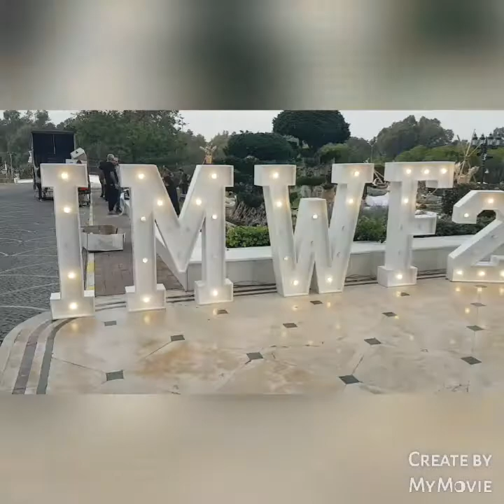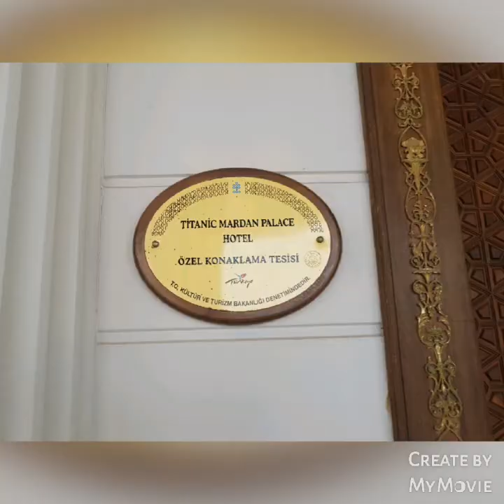Titanic Mardan Palace Otel